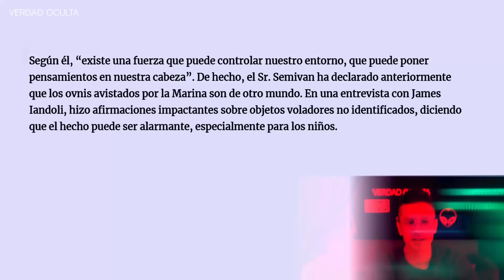EX OFICIAL DE LA CIA REVELA QUE SERES INTERDIMENSIONALES ESTÁN DENTRO DE NOSOTROS